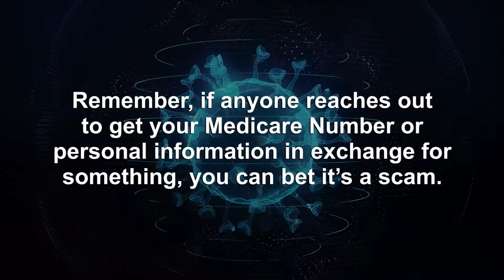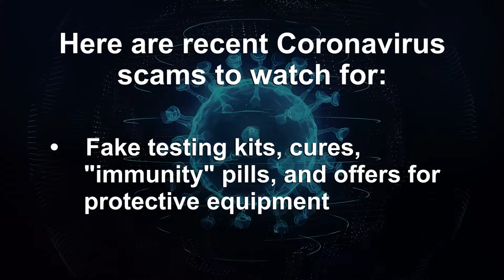COVID 19 Medicare Scams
Unfortunately, scammers are using the COVID-19 pandemic to try to steal your Medicare Number, personal information, and money. And they’re using robocalls, social media posts, and emails to do it.
Visit Medicare.gov/fraud for more information and tips on preventing Medicare scams and fraud.